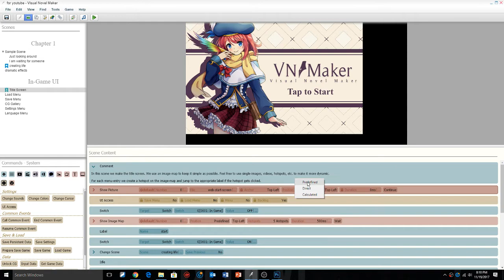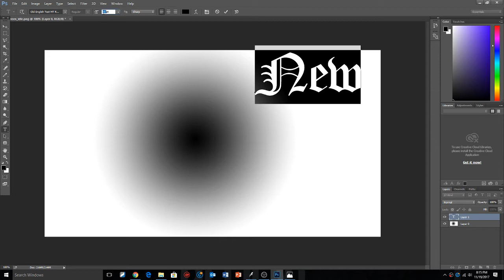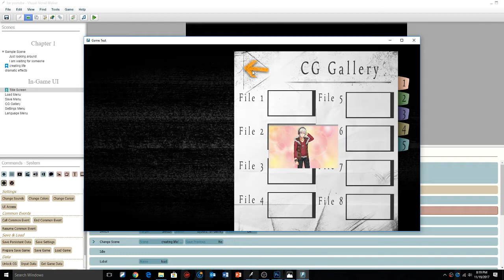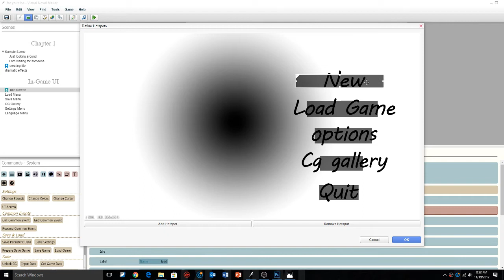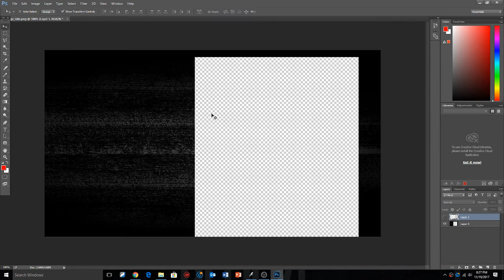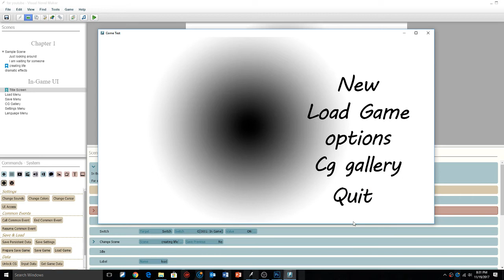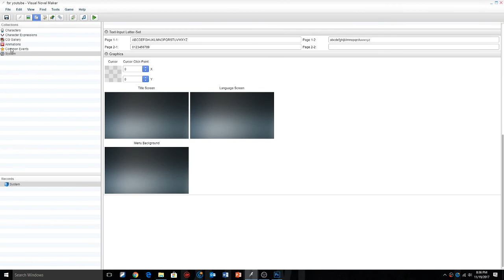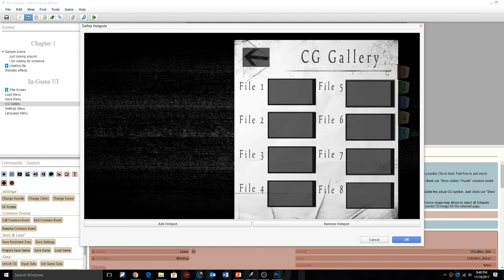Visual Novel Maker Tutorial - Custom Menus - Episode 6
in today's episode, we will learn.
how to create a splash screen.
how to create intro effects.
how to create and edit pictures for the menu.
how to set up the new custom pictures for the menu.
learning about hotspots.
how to make our custom menu work.